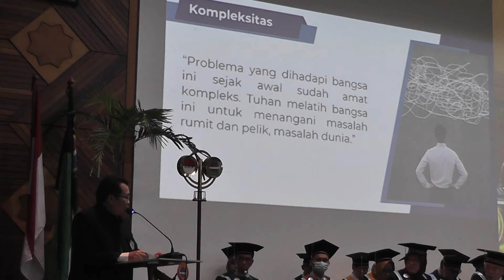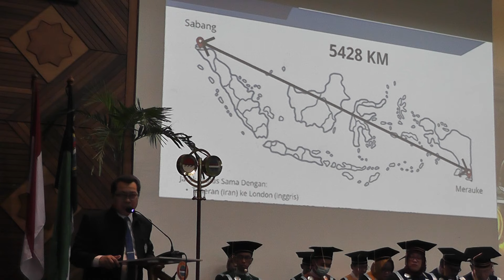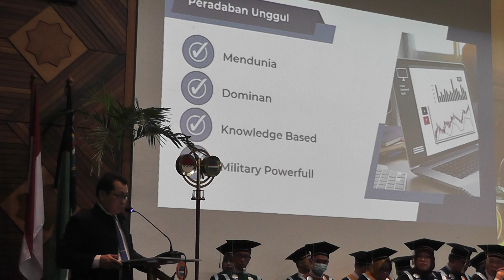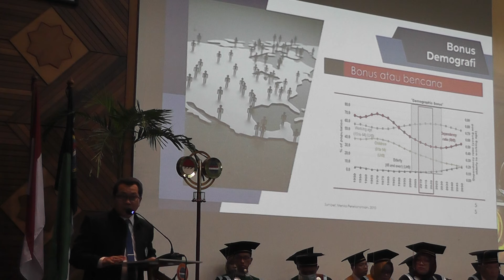Orasi Ilmiah Wakil Rektor III Universitas Swadaya Gunung Djati Di Al Zaytun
Orasi Ilmiah dari Rektor Universitas Swadaya Gunung Djati yang akan disampaikan oleh Wakil Rektor III Bidang Kemahasiswaan dan Alumni Dr. H. Komarudin. Drs., M.Pd.

Embrio SuaraTapian Channel adalah dulunya adalah majalah TAPIAN. Sempat menyapa pembacanya tiga tahun, sejak tahun 2007 hingga tahun 2010 atau 33 edisi hingga kemudian berhenti terbit. Kata Tapian sendiri sesungguhnya berasal dari bahasa Batak yang diartikan air yang jernih. Konon, cerita kata Tapian diambil dari sebuah semburan air di sebuah pulau persis di tengah laut Sibolga bernama pulau Mursala, semburan air di tengah pulau jadi air terjun sekitar 35 meter. Dari sanalah kata Tapian Nauli muncul, artinya air yang jernih.

Apa kaitannya dengan media ini? Sesunggunya, hanya makna filosofinya yang hendak kami maknai, air begitu sangat penting bagi kehidupan kita di jagat ini. Bahkan, aktivitas kimia dalam tubuh kita dipengaruhi oleh air. Karena itu, kami ingin sebagai sarana atau media peduli pada hakekat budaya, sosial, agama dan keberagaman yang terus bergerak tumbuh dan berkembang dalam dinamika kehidupan masyarakat, dan menjalankan peran serta untuk membangun nilai-nilai kemanusiaan bagi kemajuan bersama. Kami memahami filosofi hidup belajar pada air, gemericik air dan kekuatan air, menetes pelan-pelan sampai berdampak. Dan lagi, sifat air selalu mencari wadah tempat terendah sebelum menaik. Memenuhi tempat terendah terlebih dahulu baru kemudian berlahan menaik.

SuaraTapian Channel ingin menjawab kedahagaan, memberi kelegaan. Kami berharap ingin meningkatkan pemahaman publik atas keberagaman budaya dan perbedaan di tengah bangsa yang majemuk. Lalu, SuaraTapian Channel ingin menjadi bagian dari upaya mencerahkan. Juga, mencerdaskan dan berharap membawa secercah pengetahuan, mengedukasi, serta mendorong kepedulian masyarakat pada masalah sosial budaya dan lingkungan, dan juga mempersiapkan landasan budaya, sosial, agama dan keberagaman yang lebih baik bagi tumbuhnya generasi yang lebih baik di masa depan.